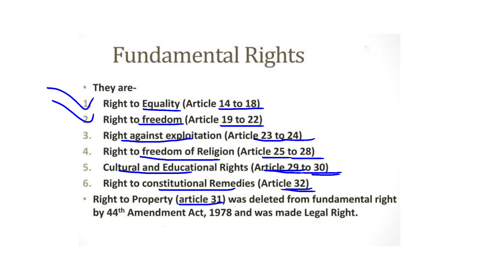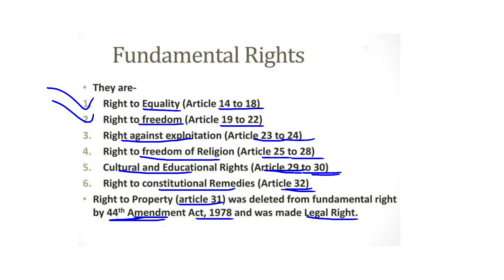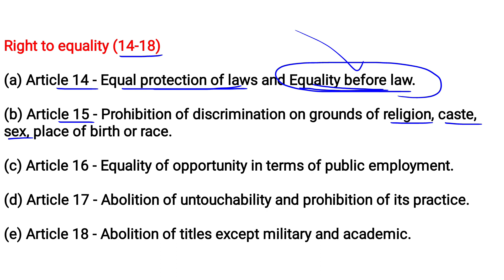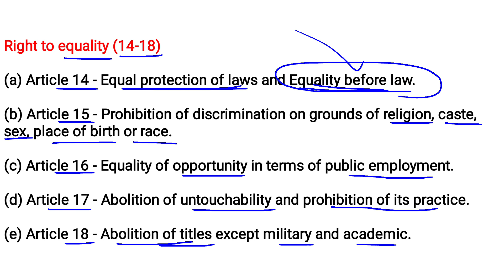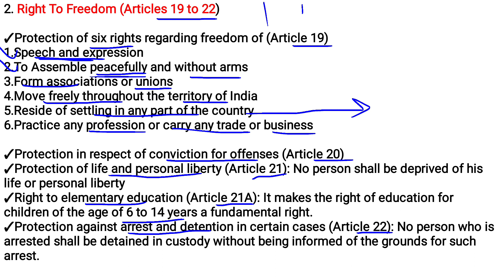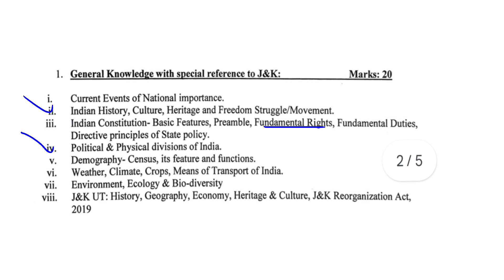Fundamental Rights P2 | Indian Polity | JKSSB FEMALE SUPERVISOR EXAM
5.Specialisation Course

9.Indian Polity

10.Computer